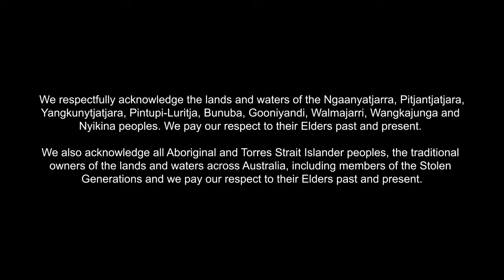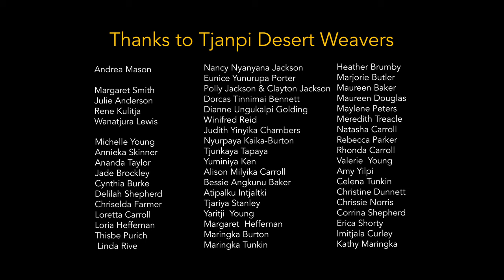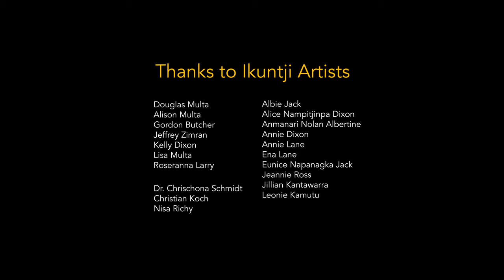Art Centres Supporting our Elders – A good news story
This story, a combined version of the three short films, invites the audience to listen to Elders, artists and staff from three Aboriginal community controlled art centres as they share the vital role they play in keeping their Elders strong and connected.